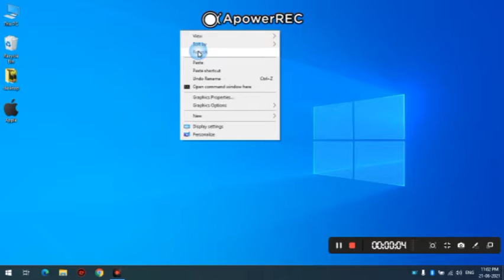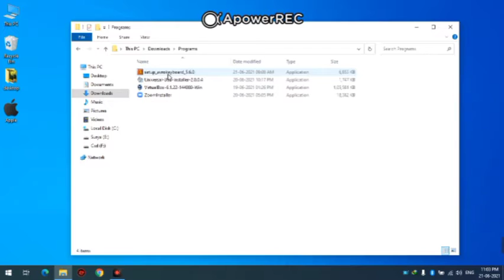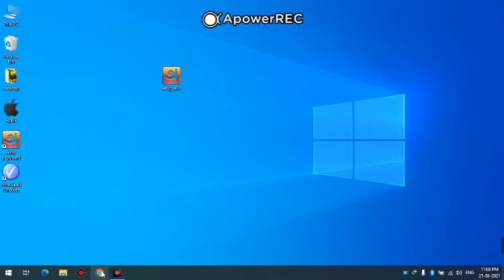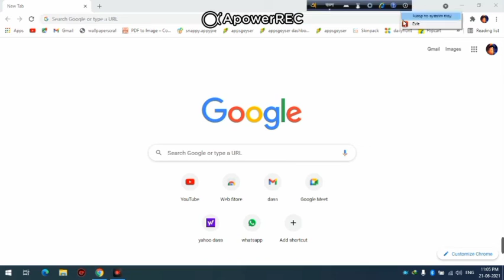DOWNLAOD AVRO KEYBOARD ON ANY PC (Windows 7/8.1/10)